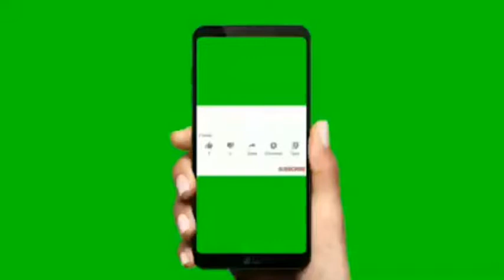Former Al Ahly goalkeeper Ahmend Shobeir has revealed the club is trying to offload Percy Tau